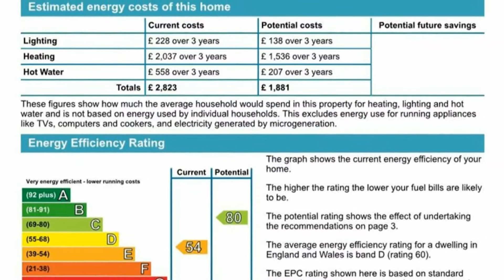Richmond Road, South Tankerton, Whitstable